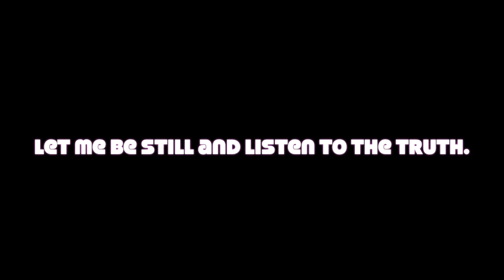ACIM Musical Lesson 106